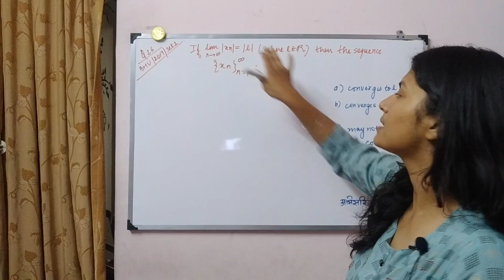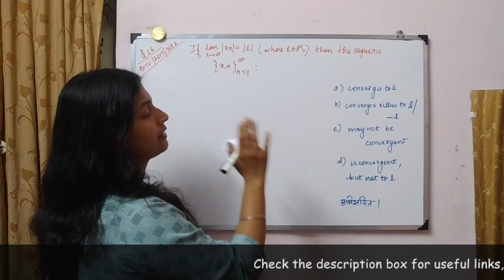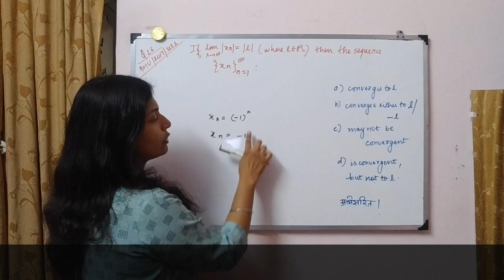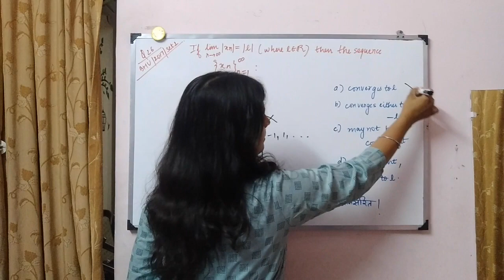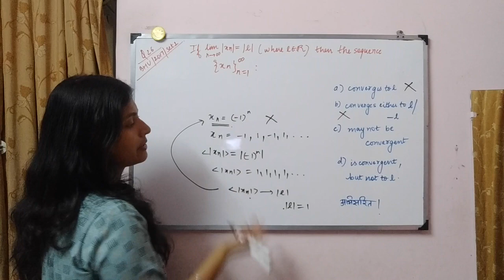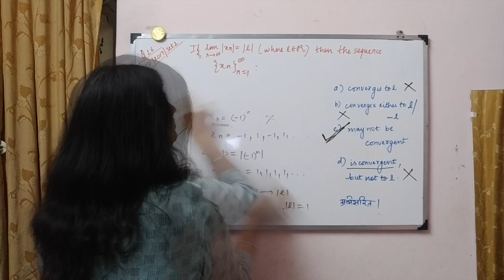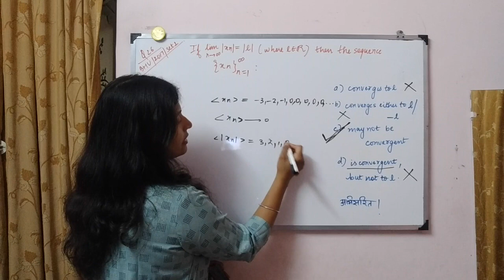BHU PET 2017 Mathematics Question Paper Solved | Question 27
This is an important video detaling solutions of important BHU PET Mathematics 2017 Question Paper.
Learning is a two way process. A teacher is in fact a curious student . So if you feel you can add to our knowledge by sharing some valuable facts, you are always welcome.

Special Credit : Family (for being silent till I shoot)

1. Websites:
2. Instagram :
- hashtag tripbohemia